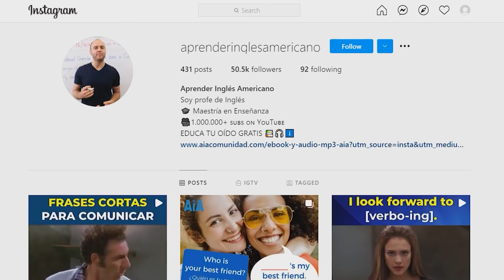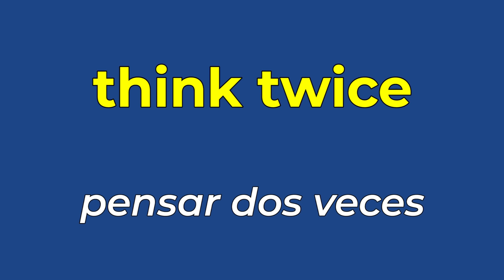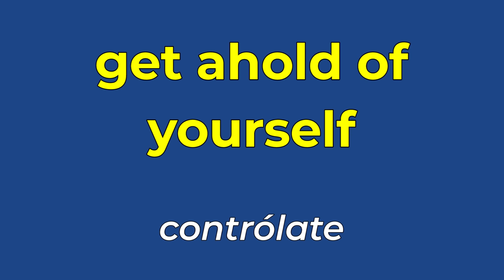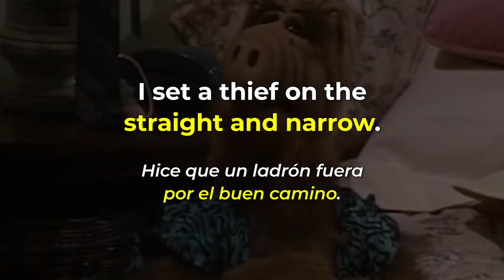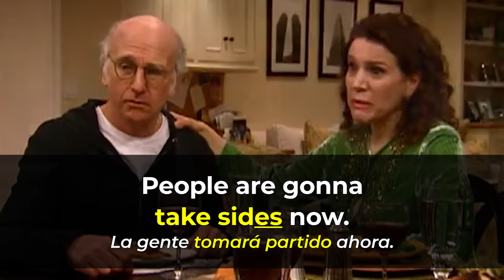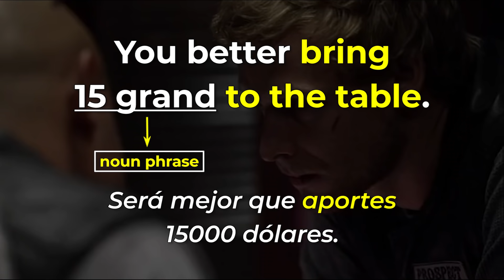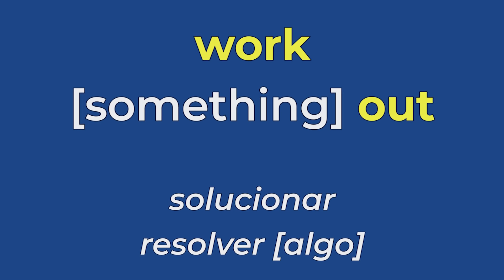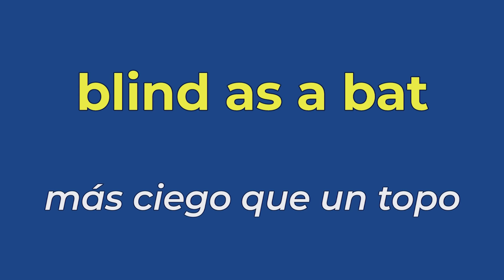100 FRASES EN INGLÉS QUE VAS A USAR CADA DÍA!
¿Quieres aprender inglés RÁPIDO Y FÁCIL? En ESTE vidéo, te enseño 100 frases en inglés que son TAN COMUNES que vas a escucharlas por todos lados.

ESTAS FRASES te van a ayudar tener una conversación en inglés!